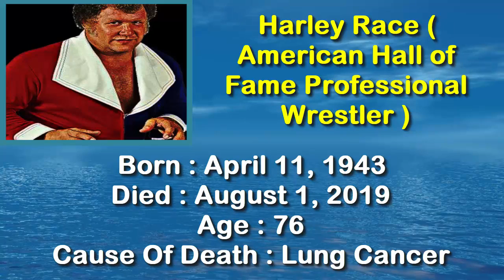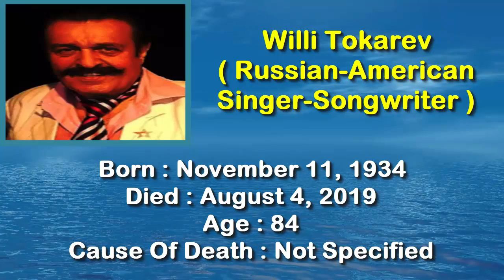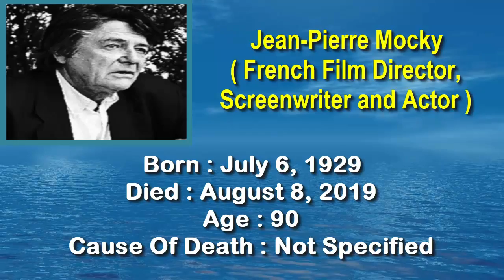CELEBRITIES Who DIED In AUGUST 2019 So Far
1.Harley Race
2.Ian Gibbons
3.Dawid Kostecki
4.Mike Troy
5.Damien Lovelock
6.Joe Longthorne
7.Sir Brian Lochore
8.Jean-Claude Bouttier
9.Henri Belolo
10.Willi Tokarev
11.Stu Rosen
12.Bjorg Lambrecht
13.Lizzie Grey
14.George Whaley
15.Nicky Wonder
16.Francesca Sundsten
17.Nancy Reddin Kienholz
18.David Berman
19.Jean-Pierre Mocky
20.Ernie Colón
21.Claudio Taddei